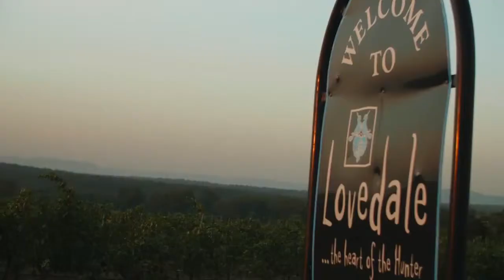Welcome to Lovedale...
A midweek escape that will feel like a world away... Only 45 minutes from Newcastle!